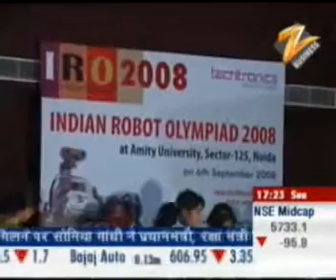Zee Business 07-09-08 (5 PM),managed by Whiz Consulting.mp4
managed by Whiz Consulting